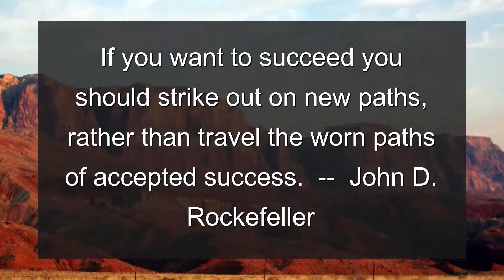Restorative Dentistry Update - Sunday, February 01, 2015 from Oakridge Dental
Restorative Dentistry insight: Resin fillings have an advantage over amalgam.  Resin is the same color as teeth so they look natural. It also resists breakage rather well. And it protects the whole tooth instead of just the hole that is filled.

Staff spotlight: Paige North - Paige played midfield position in soccer for Highland High School.

Quote of the day: If you want to succeed you should strike out on new paths, rather than travel the worn paths of accepted success.  --  John D. Rockefeller